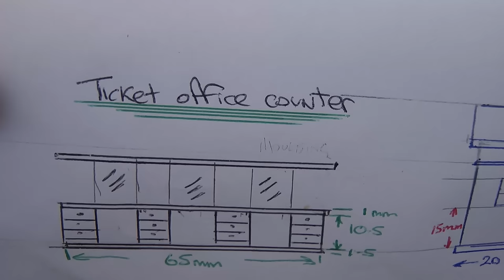Tyne Dock Part 13, The Main Building Continues. No 437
The main building Continues with the decorating of the 4 rooms. which two are not complete. The Ticket Office and the Station Masters Office. Plus we now have a lighting circuit installed. progress maybe small but we are now getting there. Enjoy.